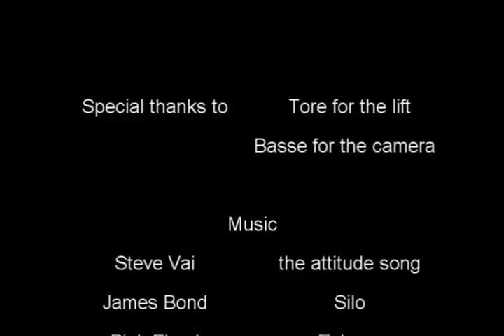The Ski & Snowboard Movie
Tricks in the winter season